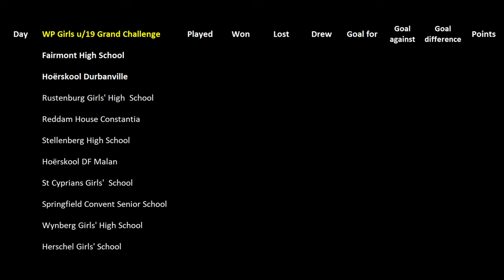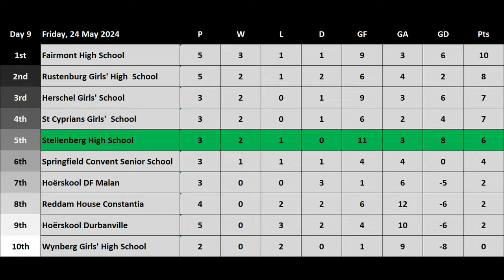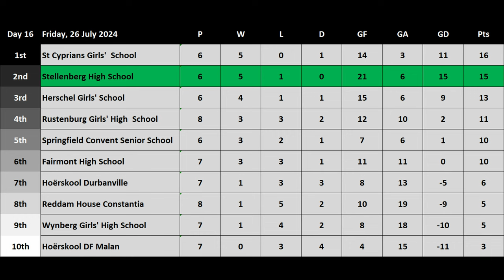2024 Stellies Hockey Highlights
Highlights from the 2024 season of the Stellenberg High School Girls' 1st Team in the Western Province Grand Challenge League.

00:00 Herschel
00:36 Wynberg
01:08 Rustenburg
01:40 Springfield
02:12 Fairmont
02:44 Durbanville
03:16 St Cyprians'